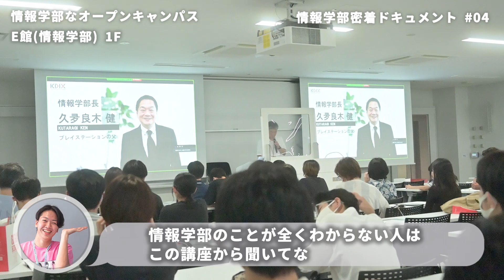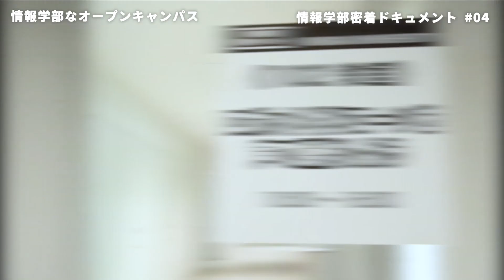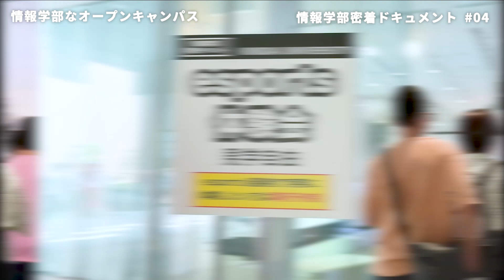「どんな未来をつくろうか」#04 情報学部なオープンキャンパス| 情報学部密着ドキュメント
2022年春、開設された近畿大学情報学部に入学した一期生の「密着ドキュメント」シリーズの#04 情報学部なオープンキャンパス 。オープンキャンパスの見どころ満載！

≪大阪名物　近大オーキャンがあるとき～！｜近畿大学オープンキャンパス2022≫

■情報学部概要
募集人員：330人
学部構成：情報学部情報学科
知能システムコース、サイバーセキュリティコース、実世界コンピューティングコース
※ 2年次コース選択

■KDIX （ケーディックス）
由来：Kindai University Digital Informatics eXperts
意味：デジタルと情報学の専門家集団
情報学部の認知度向上、学生の帰属意識や一体感の醸成のほか、学生や受験生、教職員など多くの方々に親しみを持っていただくことを目的として、情報学部の愛称を制定しました。

≪近畿大学情報学部情報学科コース紹介 ※ 2年次コース選択≫
●知能システムコース
サイバー空間に蓄積されたビッグデータをAIで解析し、新たな情報価値を創出するスキルを養成。AI技術の基礎となる数学・確率統計、データ分析をはじめとしたAI応用について学び、人工知能技術を取り扱う情報系企業、人工知能技術活用による業務改善を指向するメーカーなどへの就職をめざす。
●サイバーセキュリティコース
IoT社会においてシステムを安全、安心に利活用するために不可欠なセキュリティスキルを養成。IoT社会を実現するために必要なネットワーク技術やセキュリティ対策技術、クラウド技術を学び、IT企業や情報セキュリティ管理者を必要とする多様な企業への就職をめざす。
●実世界コンピューティングコース
人間中心のシステム設計論を基礎に、IoTやAIを組み合わせ、社会実装につなげるスキルを養成。人間中心のシステム設計論やコミュニケーション、インタラクション設計などを学び、情報系企業、エンターテイメント系企業、新たなサービスやイノベーションを創出する起業家をめざす。

≪近畿大学情報学部に関する再生リストはこちら≫

≪近畿大学情報学部に関する動画はこちら≫
■【ひろゆき氏・夏野氏対談】日本初！Apple社認定の教育トレーニングセンター開設記念イベント「プログラミングを学ぶ必要性について」
■esportsスペシャル対戦イベント| 近畿大学オープンキャンパス2022大阪名物！近大オーキャンがあるとき～！
■2022年4月開設！近畿大学情報学部【イメージPV】「さぁ、一緒に未来を考えようか。」
■久夛良木健×夏野剛×近畿大学 これからの日本で「生き残る」人材になるには

　◆Kindai Picks （総合大学、近大ならではの情報を発信するまとめサイト）

【KINDAI UNIVERSITY】
近畿大学は、1925年創立の大阪専門学校と、1943年創立の大阪理工科大学を母体として、
1949年に新学制により設立された日本有数のスケールを誇る総合大学です。